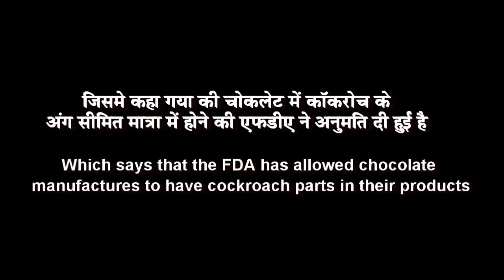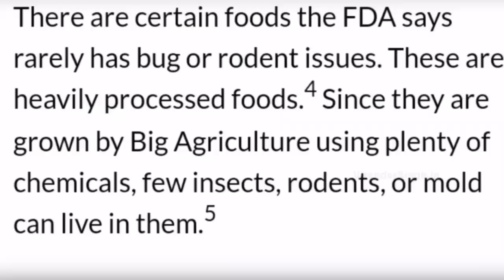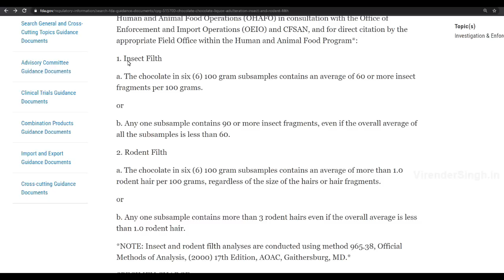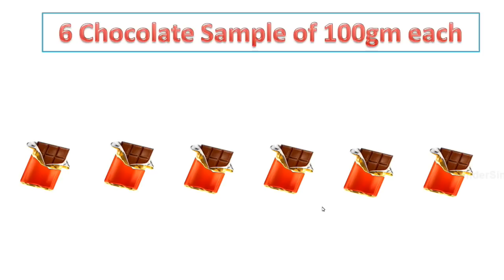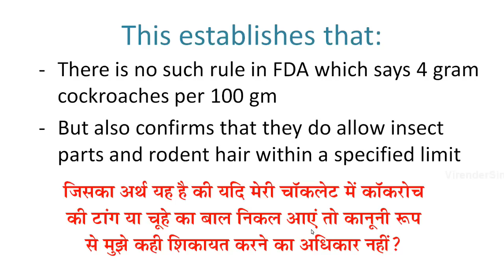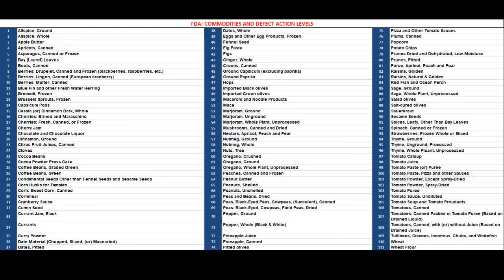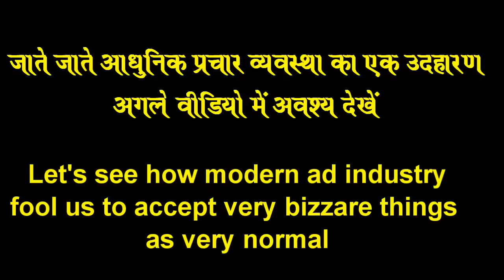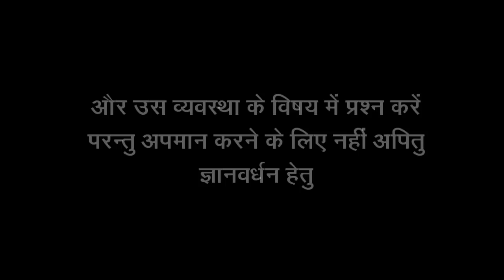चॉकलेट में कॉकरोच? : सत्य या असत्य / Cockroaches in Chocolate : Fact or False?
This video was received from social media so we decided to analysis if its correct or just another video spreading rumours?